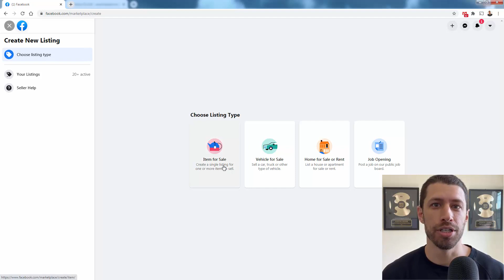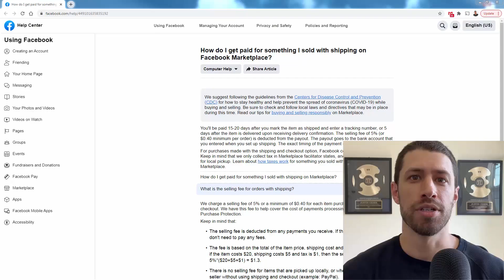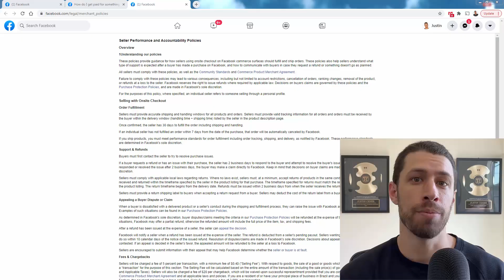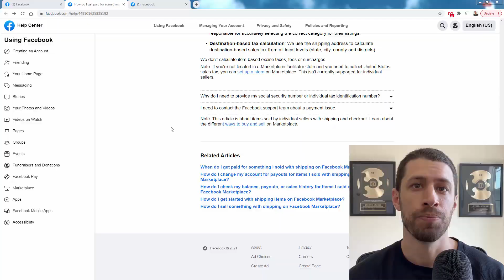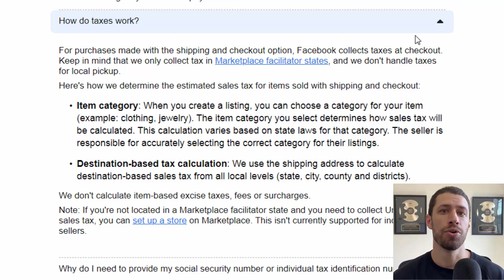7 Things To Know About Facebook Marketplace Dropshipping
Join My Shopify Bootcamp - 100+ Videos Updated For 2025

Facebook Marketplace Dropshipping is a super hot business model right now!

Make sure you know these SEVEN important rules, regulations, and insider tips that will help you succeed at FBMP Dropshipping.

★★★★★ Finally Make Money Online ★★★★★

Learn How To Start Your Own eCommerce Store Today!

Sign up for my Ecommerce Mentor Program!

This is NOT just another eCom course. You get direct access to me as your Shopify Mentor AND all of my video training courses.

Why are these Shopify business models so great? You can sell millions of dollars of items... without ever paying a single dollar upfront for inventory.